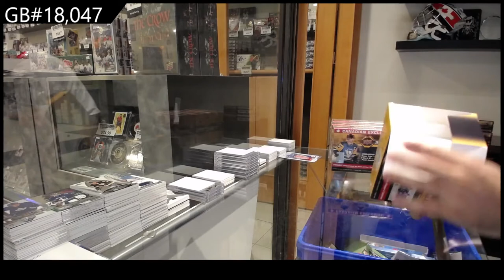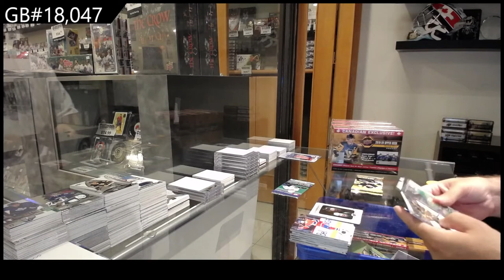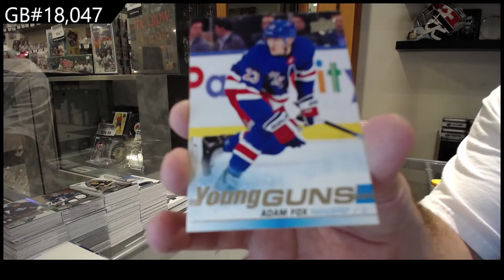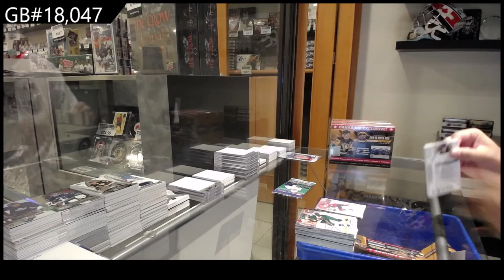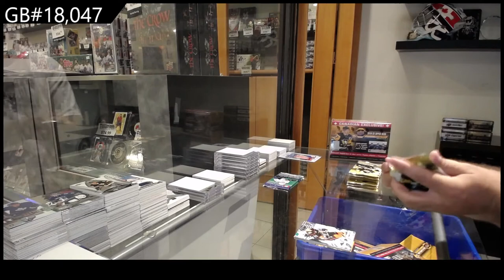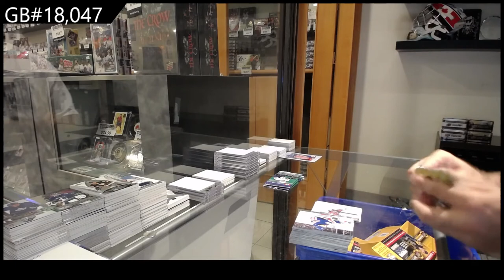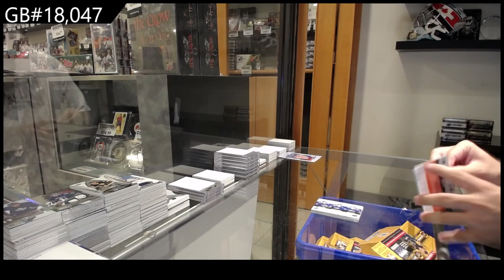19-20 Upper Deck Series 1 Triple Team Blaster Hockey 4 Box Break - C&C GB #18,047